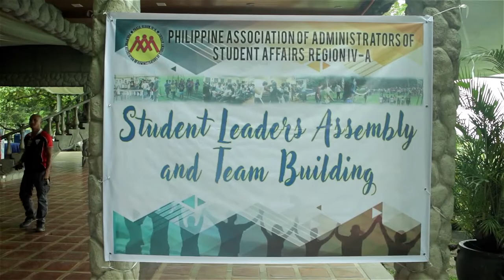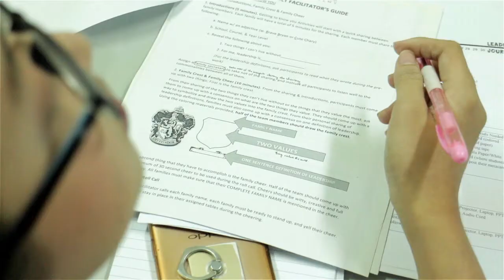Kaya Natin Youth Leadership Academy at the 5th PAASA IV-A Student Leaders Assembly and Team Building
Some highlights from the Kaya Natin Youth Leadership Academy's partnership with the Philippine Association of Administrators of Student Affairs Region IV-A (PAASA IV-A) during the 5th PAASA IV-A Student Leaders Assembly and Team Building last October 19, 2017 at the Shercon Ecology Park and Hotel. Thank you to the participants, guest speakers, assistant facilitators, volunteers, and school executives for giving us your support! Here's to developing more effective, ethical, and empowering leaders!